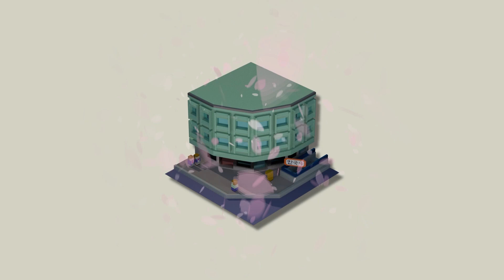이케바나 오하라류 꽃 전시회 ‘자연을 닮은 이케바나의 세계’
주한일본대사관 공보문화원에서 개최되었던 이케바나 오하라류 꽃 전시회 ‘자연을 닮은 이케바나의 세계’를 영상으로 만나며 다가오는 봄을 함께 기대해보아요!

정은숙 오하라류 서울지부장님 인터뷰 08:33